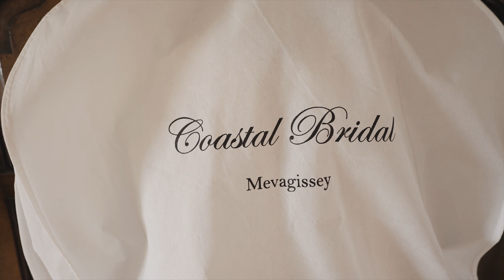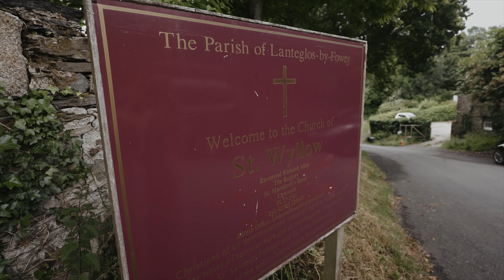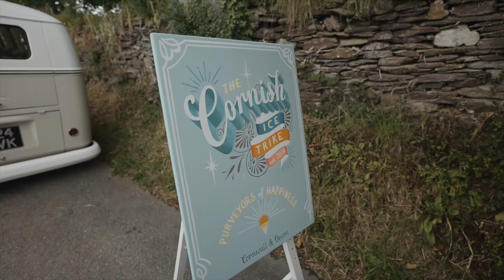Sonny and Danica's wedding film trailer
Take a sneaky look at Sonny and Danica’s wedding film trailer! They exchanged vows at the beautiful St Wyllows Church and held their reception at Tredudwell Manor, nestled just outside of Fowey. Surrounded by the Cornish countryside we captured some epic footage and the weather didn’t stop us! What a magical day to be a part of ✨